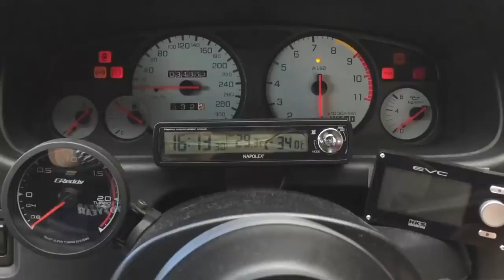☆【衝撃】1年で修理代3桁万円！？中古車買う店はしっかり選びましょう。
中古車を買う時に一番大切なことは、車選びではなく. 「お店選び」！？！？
かなり挑発的なサムネですが、内容を見て頂ければ理由がわかります...

査定専用フリーダイヤル：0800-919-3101
営業時間：午前10時から午後8時